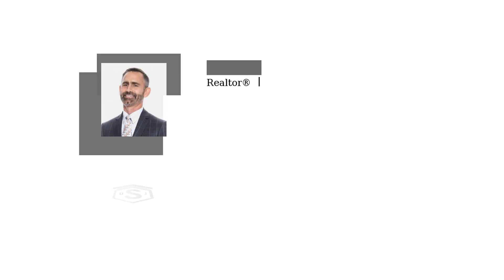Thank You for Trusting Me as Your Real Estate Advisor This Year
Thank you for giving me the opportunity to help you through the process of buying or selling a home. Let’s connect if you have any questions.